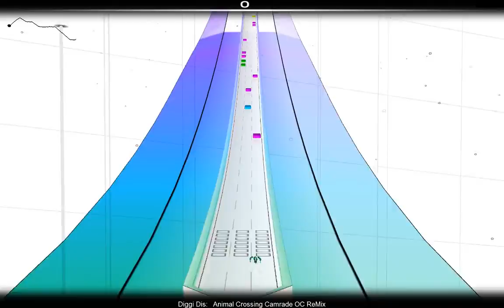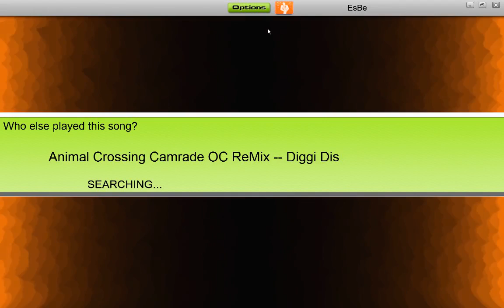Audiosurf - Camrade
'Camrade', an Animal Crossing arrangement by Diggi Dis.